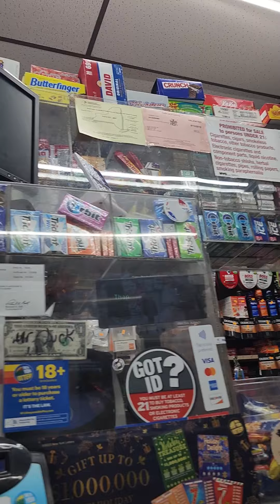What to do when they don't want to buy your drink in NYC?